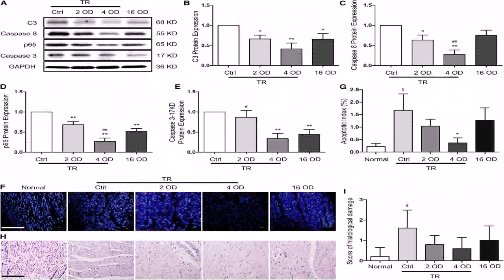Small L Shaped House Floor Plans